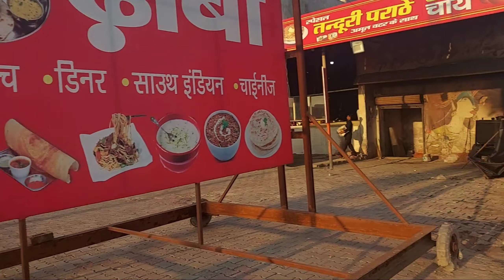Dar ke मारे bura hal 😮‍💨, ऊपर hi Latka diya || Mera bharat vlog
thanks